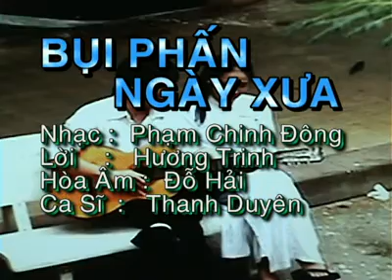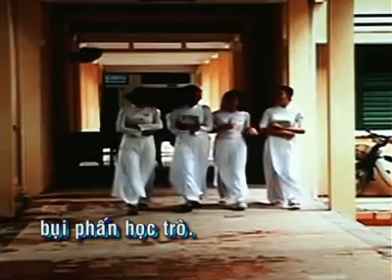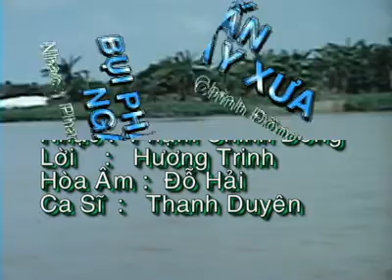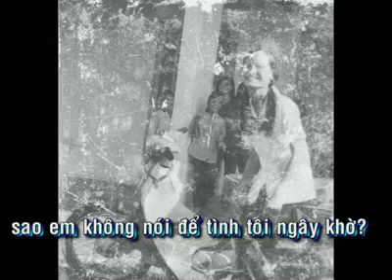Bụi Phấn Ngày Xưa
Lời: Hương Trinh. Nhạc: Phạm Chinh Đông. Hòa Âm: Đỗ Hải. Ca Sĩ: Thanh Duyên